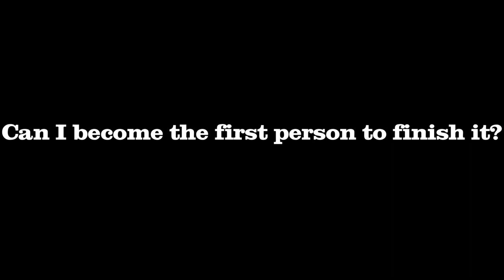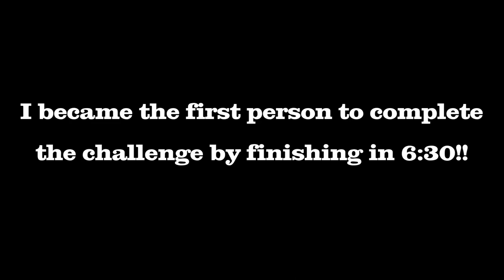UNBEATEN £100 ULTIMATE BEAST FEAST BURGER CHALLENGE | SPEED EATING | MAN VS FOOD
This time I went to Bunreal in Newry, Northern Ireland to take on their Ultimate Beast Feast Burger Challenge! I only had 12 minutes to finish three 12oz cheeseburgers, 1lb of fries, and 2 strawberry milkshakes. It was an undefeated challenge before my attempt and the winner gets a free meal, a t-shirt and a £100 cash prize! Did I become the first person to complete the challenge? Watch the video to the end to find out!!